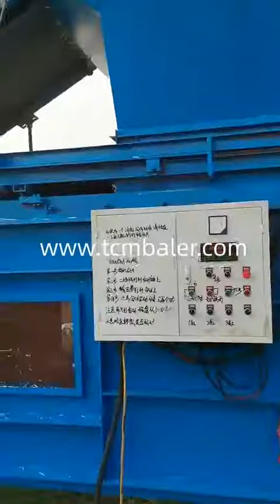Hay baler in pakistan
TCM BALER Details of Hay baler in pakistan, hay baler in pakistan, Hay baler machine in pakistan,

TCMBALER is a professional Hay baler in pakistan manufacturer and supplier in China for more than 20 years, and we can offer Hay baler in pakistan for sale with a cheap wholsale factory price for our customers without any agent or dealers if you wanner buy our Hay baler in pakistan.